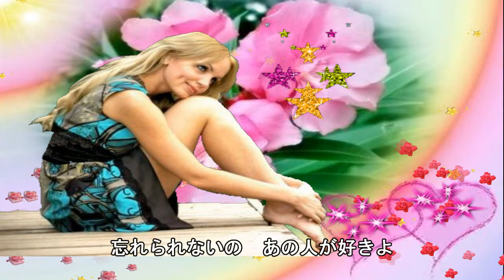恋の季節 今 陽子 cover sachi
恋の季節　今　陽子　カバーしました。静止画です。この曲で忘年会はお開きです。お付き合いくださいまして有難うございました。クリスマスは静かに過ごします♥みなさん，素敵なクリスマスをお迎えください(^_-)-☆